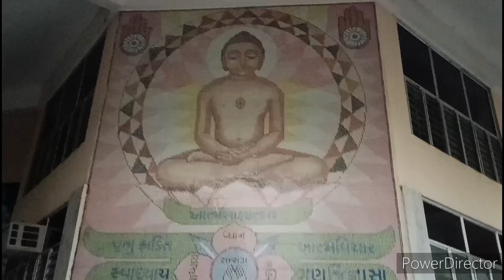लाइव दर्शन श्रीमद जी का कोवा आश्रम|(13-9-22)